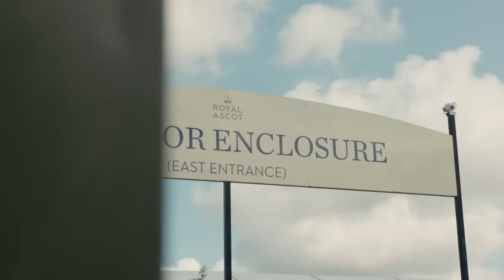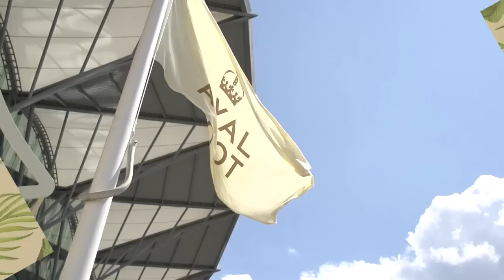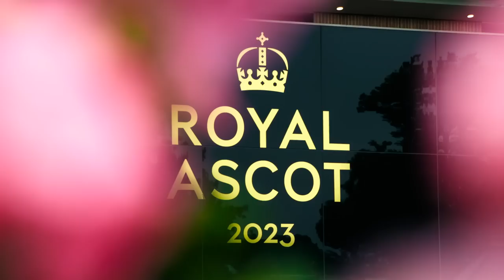BEHIND THE SCENES on Day 2 | Royal Ascot Wrap Show 2023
The sun shone and the fashion stakes were raised on day two of Royal Ascot. Join our presenters Scott Wimsett and Louise Roe who take you behind the scenes on another thrilling day on and off the track.

Scott and Louise met sculptor and curator Justin Gardner, crashed a picnic in Car Park 1 and got the inside track from racing expert Nick Luck. Meanwhile, roving reporter Nana Acheampong explored the Windsor Enclosure on the hunt for the best dressed punters.

Royal Ascot has returned for 2023 and with a full packed week of exceptional racing, outstanding entertainment and high fashion there is so much to know about the social event of the summer season.

Explore the hub to find everything you need to know about each day's racing, news updates and more. Don’t forget to check back for updates and highlights from each day

Enter our exclusive competition to win a once in a lifetime Royal Ascot prize